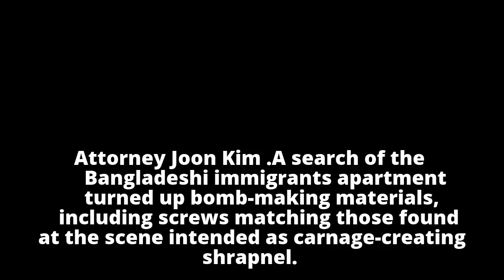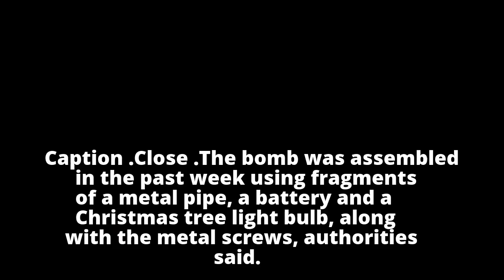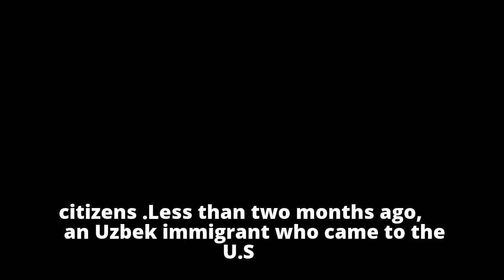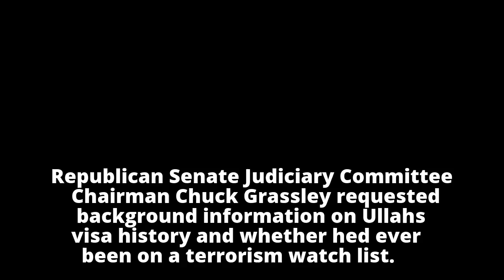Would-be suicide bomber in New York City faces court hearing